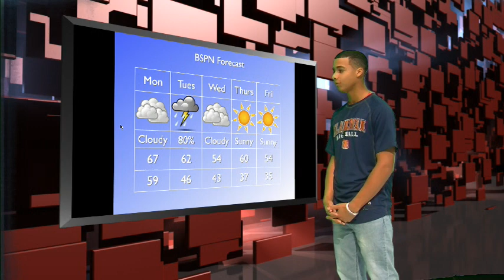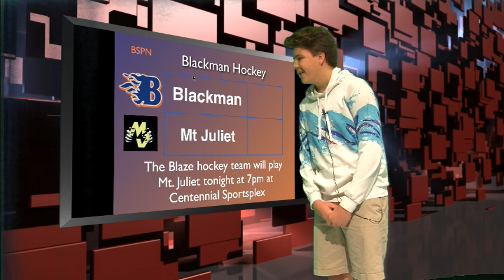Morning Blaze November 6, 2017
BSPN 32, Blackman High School, morning announcements, Morning blaze,